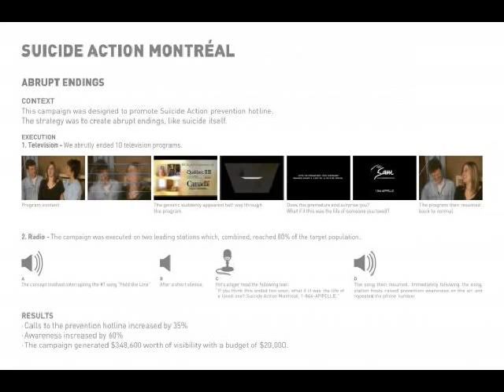KC LMNOP - Suicide a montréal.avi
KC LMNOP - Suicide a Montréal de son premier album en français